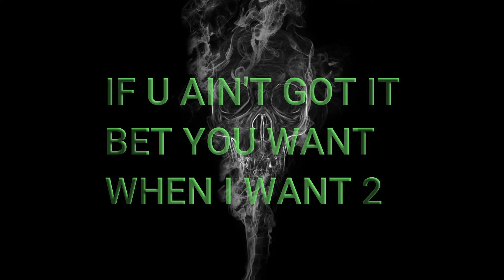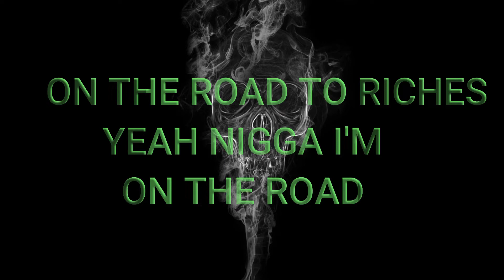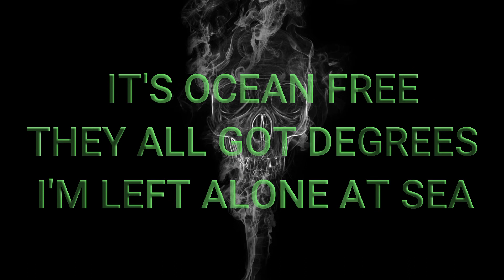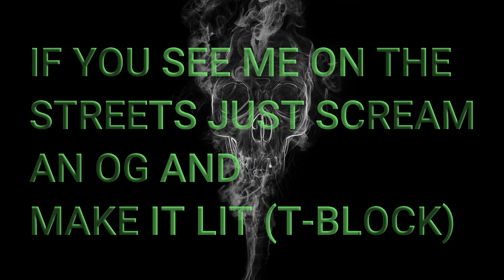P M W True Story Lyrics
follow us on:
Instagram=double trouble one time
                  = D BROZ sd
                   =tblock d.t